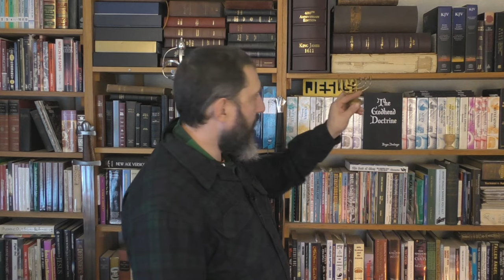The Foolishness Of Fools Is Folly